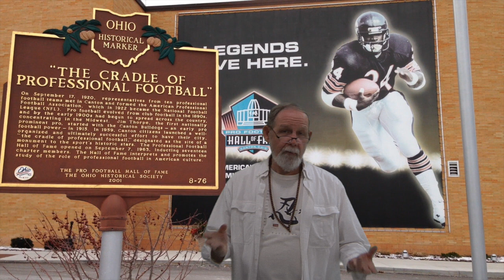Aquarius February 2020 Astrology Predictions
presents Aquarius Astrology horoscope prediction for February. Aquarius - Pluto has been bringing powerful changes to your twelfth house. You are seeking the secrets of your soul. A gentle sextile from Venus in the 2 house inspires you to use your talents to make more money.the Full Moon illuminates your 7 th house of partners. You may be at odds with intimate and business partners who are more emotional than logical.  Mercury Retrograde in 2nd House  warns you to keep track of your spending habits or you may come up short. Jupiter  is transiting your 12 house.  Your ability to realize what really matters in the world is enhanced. You will be helped by a sextile to Neptune in the 2 it can dissolve your sense of financial restraint.
You can register for free astrology predictions at ProfessorAstrology.com